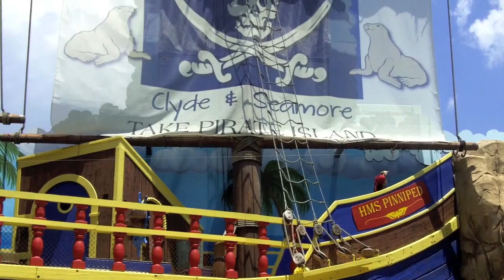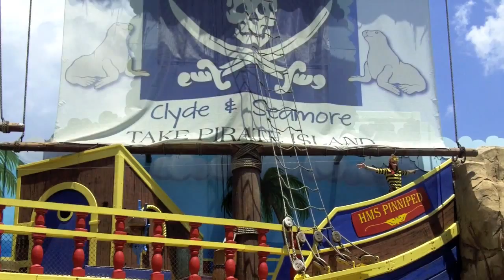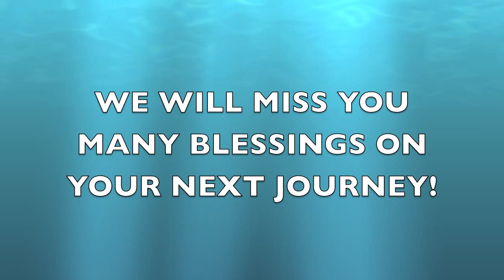MATTHEW'S LAST SHOW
Matthew's last Clyde and Seamore take Pirate Island show - May 18th 2013